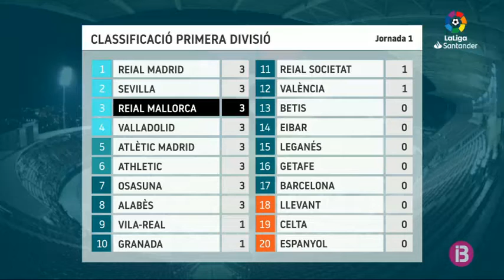En places de Lliga de Campions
El Reial Mallorca acaba la jornada, la primera, en posicions de Lliga de Champions. El 2-1 aconseguit dissabte contra l’Eibar deixa l’equip mallorquinista col·locat en aquesta gratificant tercera posició. El pròxim rival del Mallorca, la Reial Societat, és onzè amb 1 punt.

Després de caure a Segona B i d’estar sis temporades allunyat de la Primera Divisió, el Reial Mallorca torna a lluir a posicions de privilegi a la màxima categoria. La darrera campanya que els mallorquinistes varen ocupar places de Champions va ser la campanya 2009/2010. Va començar i acabar cinquè i es va moure tot aquell curs entre el quart i el sisè lloc. De fet, a la darrera jornada tenia opcions d’acabar en zona de Champions, Va guanyar 2-0 a l’Espanyol, però no va bastar per la victòria del Sevilla. Però, tot i acabar cinquens, l’equip no va jugar la Lliga Europa després que el Vila-real va denunciar el club vermell per haver entrat en concurs de creditors.

El Mallorca pot presumir avui dilluns de superar equips com el Barça o l’Atlètic de Madrid a la classificació. Disputada només una jornada de lliga la dada és una anècdota. Però cobra més valor si recordam que demà es compliran exactament dos anys del debut dels vermells a Peralada. Era l’inici d’un trajecte pels camps de Segona B, fora del futbol professional.
Quatre titulars d’aquell equip sortiren d’inici dissabte a Son Moix. Més Salva Sevilla i Xisco Campos, que contra l’Eibar va tancar un cercle de jugar a Primera 15 anys després.